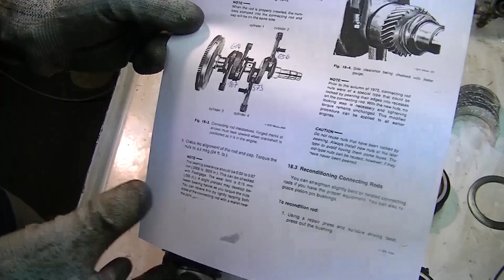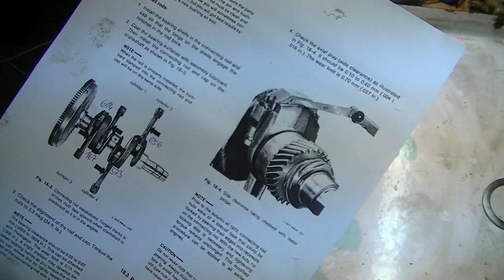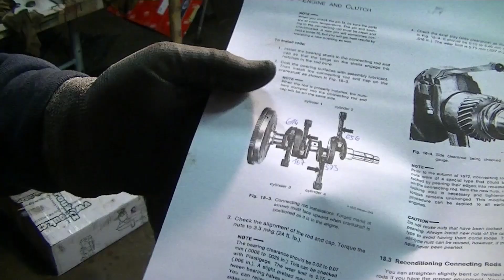#09 renovace VW T2b-skládání motoru-kliková hřídel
Uvidíte skládání motoru (1,6 benzin boxer) - rozebrání a složení klikové hřídele, čištění karterů.